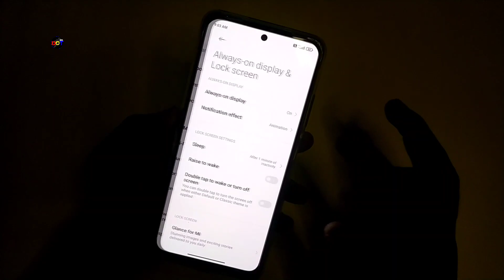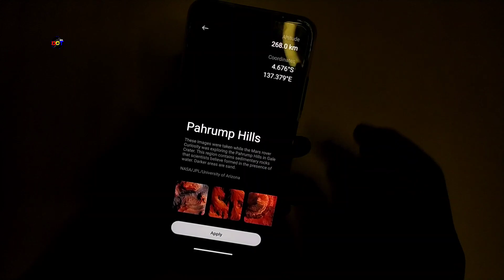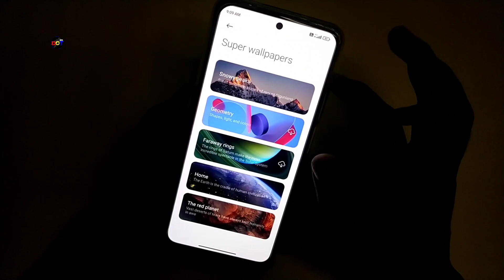Install MIUI 12.5 Super Wallpaper Redmi Note 10s | MIUI 12.5 Super Wallpaper Not Installed | Dot SM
In this video you watching how to Install new MIUI 12.5 super wallpaper redmi note 10s, Redmi Note 10 & Redmi Note 10 pro/MAX, also fix super wallpaper not installed !

Thank You. Dot SM